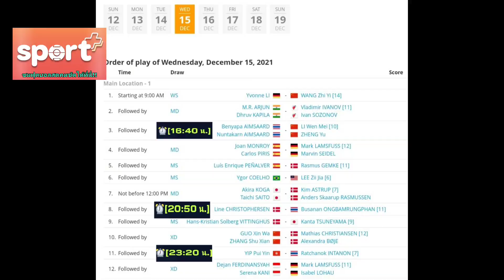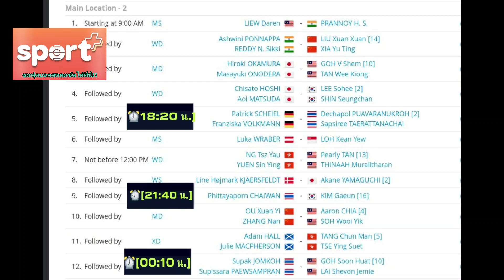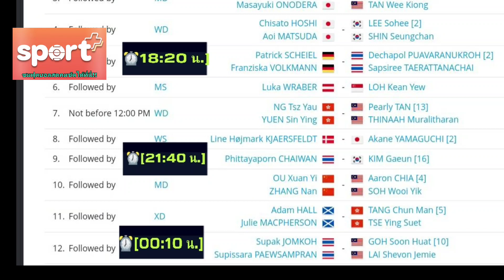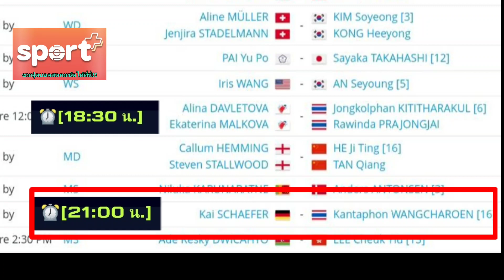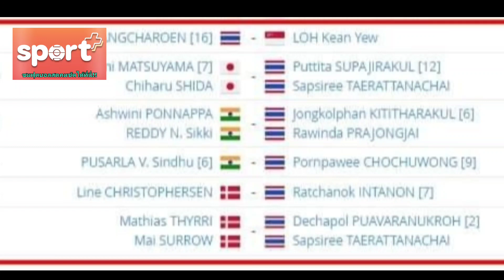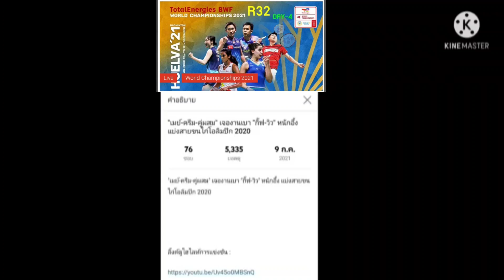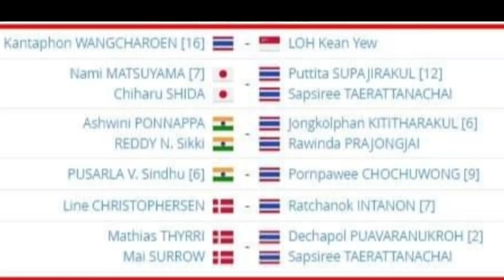สรุปผลรอบสอง R32 Day-4 ของนักแบดมินตันไทยทุกประเภท 15ธ.ค.64 World Championship (มีลิ้งค์ชมย้อนหลัง)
สรุปผลรอบสอง R32 Day-4 ของนักแบดมินตันไทยทุกประเภท 15 ธ.ค.64 World Championship (มีลิ้งค์ชมย้อนหลัง)

ลิ้งค์ รับชมย้อนหลัง  : วันที่ 15 ธ.ค.64

เข้าเพจแล้วเลื่อนลงมาเลือกคู่ที่ต้องการดูย้อนหลังกดเพลย์ และกดที่จอด้านซ้ายมือสองทีจร้า

กดลิ้งค์สีน้ำเงิน

ลิ้งค์ชมย้อนหลัง
แบดมินตันชิงแชมป์โลก 2021
อูแอลบา
สเปน